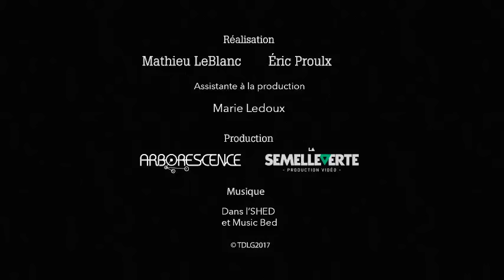TDLG ski et raquette 2017 | Jour 5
En cette cinquième journée, les participants ont pris les autobus en direction du Parc national des Grands-Jardins, où les raquetteurs ont pu atteindre le sommet du Mont du Lac-des-Cygnes, et les skieurs, profiter d'une trentaine de kilomètres dans une belle poudreuse fraîchement tombée.